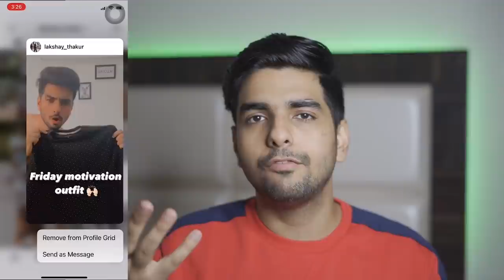TOP 5 winter MOISTURISERS under rs500 for Indian men! Best moisturisers for men 2021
Leocor hydro gel-

In this video we are talking about the best and great moisturisers for indian skin that work like charm and are super effective under the range of rs500.
Try these and see for yourself what you get :)

List-
phy life

Shot & edited by- Gaurav Dabral

Mi band

Product links-

Khadi mauri
Loreal essence
Lip balm
Tigi shampoo and conditioner
Moisture kick

Black t-shirt-
Good quality
Great price

HAIR

My BADASS hair dryer

Budget hair dryer(not as good,but manageable)

Round brush for massive volume- (58mm)
(flat brush)
(hot curl, small)
(hot curl, the one i use)

GROOMING

Links for other products-

Massage brush

Beard shaping tools

spin brush

electric toothbrush

My gear

Camera bag

Chota camera

Yeti usb mic